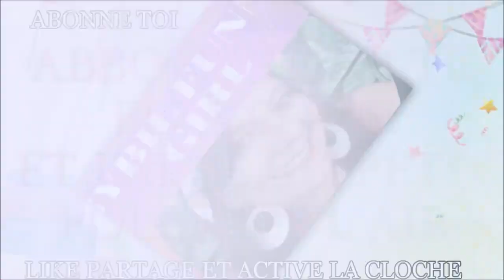TIK TOK ET CHANGEMENT DE NOM SYBIL FUNNY GIRL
Une mni compilation de mes tiktoks et changement intro et nouveau nom  je suis SYBIL FUNNY GIRL
Je pense à vous et le fait qu'en ce moment je suis un peu en stand by , j'ai décidé de vous faire une petite vidéo pour montrer que je pense à vous.